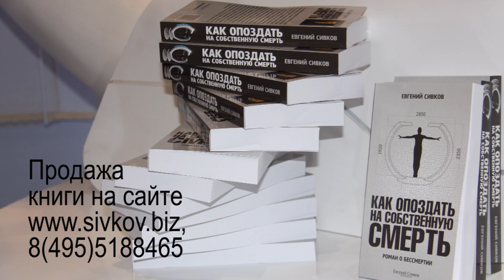Как опоздать на собственную смерть роман о бессмертии Сивкова Евгения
С помощью приемов художественной литературы автор доносит до читателя огромный объем серьезной научной информации. Данные новейших исследований, научные гипотезы, факты, уже давно получившие научное подтверждение, переплетены с динамичным и захватывающим повествованием. Книгу можно рассматривать как сборник технологий по сохранению молодости, достаточно лишь внимательно ее прочитать. Автор поднимает множество вопросов, начиная бессмертием и заканчивая происхождением жизни на Земле, но главное, за что стоит ценить это произведение - это оптимизм и любовь к близким.

Вы когда-нибудь задумывались о бессмертии или вечной молодости?
Возможно, вы полагаете, что это несбыточная мечта или далекое будущее, до которого мы пока не можем дотянуться? А смерть – это неизбежность или ошибка природы?
Так почему же умирают люди, и могут ли они этому сопротивляться?
Автор этой аудиокниги задался подобными вопросами. Изучив тысячу различных источников информации и побывав там, где живут долгожители (в так называемых «голубых зонах»), он приоткрыл дверь в бессмертие! А войдете вы в нее или нет, решать только вам!
«Как опоздать на собственную смерть» – новый хит от Евгения Сивкова.
Неопровержимые доказательства возможности существования бессмертия и разработанная теория достижения бессмертия делают эту аудиокнигу уникальной во всех отношениях. А идеи, затронутые в этой аудиокниге, легли в основу разрабатываемой установки «Снегурочка», способной приостановить наступление старости.
Вам интересно? Не останавливайтесь – эта аудиокнига настоящая находка для тех, кто хочет прожить эту жизнь как можно дольше и на протяжении всей жизни продолжать выглядеть молодо.